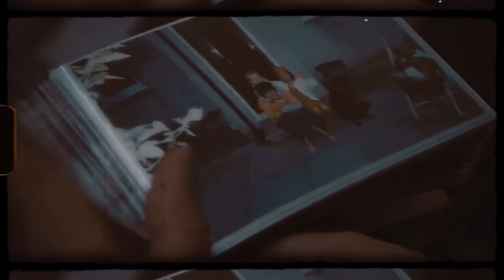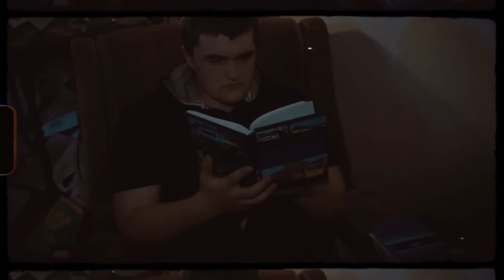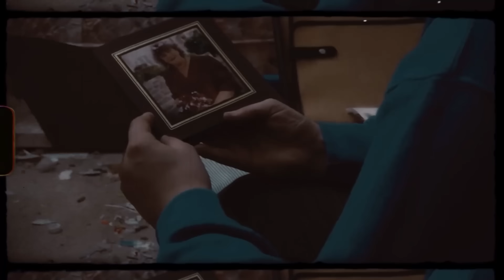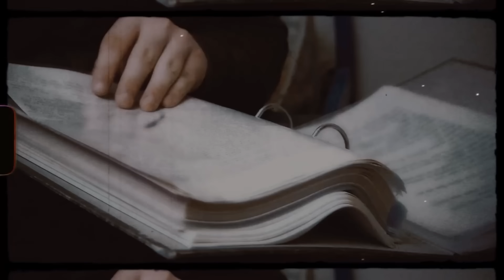บ้านของผู้ป่วยโรคชอบเก็บสะสมสิ่งของสกปรกขนาดไหน? ไม่ได้ทิ้งขยะเลยเป็น 10 ปี บ้านจะเป็นยังไง?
ในบ้านมีกองขยะราวกับภูเขา หัวเตียงกลายเป็นที่เขี่ยบุหรี่ ในห้องครัวเต็มไปด้วยแมลงวัน ห้องน้ำก็มีกลิ่นเหม็นโชย แค่ 1 นาทีก็แทบจะทนอยู่ในนั้นไม่ได้ สองแม่ลูกที่เป็นโรคชอบเก็บสะสมสิ่งของอาศัยอยู่ในบ้านขยะหลังนี้มาเป็นเวลา 10 ปีแล้ว แต่เรื่องราวเบื้องหลังกลับชวนให้รู้สึกเห็นใจ จิตแพทย์ที่ชื่อ สเตลิออส ได้รับการไหว้วานให้ไปดำเนินการรักษาอาการของแม่ลูกคู่นี้ เขาจะทำสำเร็จหรือไม่? แล้วสาเหตุอะไรที่ทำให้สองแม่ลูกยอมอาศัยอยู่ในกองขยะโดยไม่คิดที่จะทำความสะอาด?